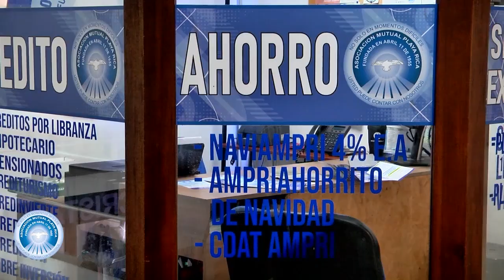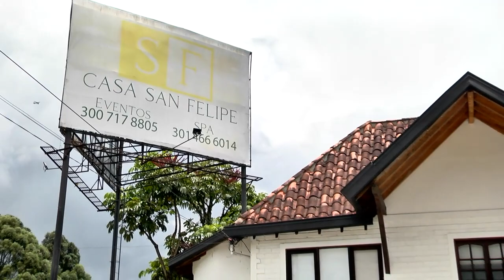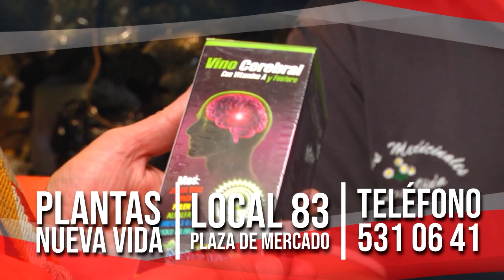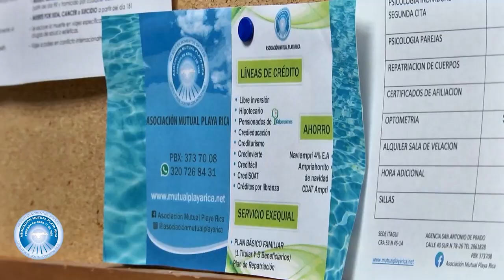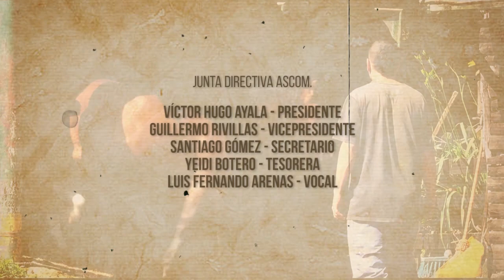Remembranzas de Nuestra Tierra - Carolina Cano - administradora Casa de Eventos San Felipe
Administradora Casa de Eventos San Felipe